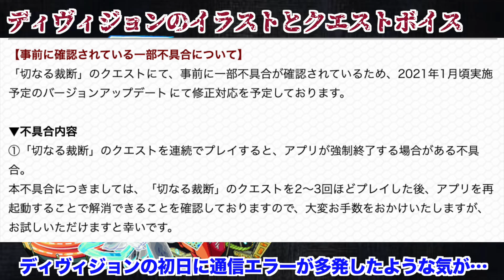【モンスト】轟絶キャラ考察!!ディヴィジョンのイラストに隠された秘密。【モンストキャラ辞苑】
ディヴィジョンの考察です！